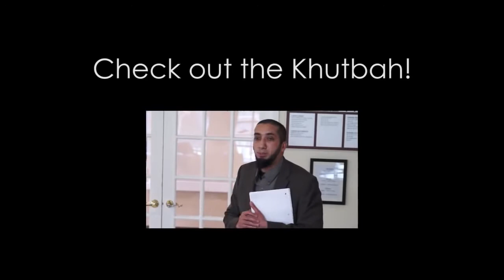Robert Davila Reverted to Islam After Seeing Prophet Muhammad PBUH in a Dream!!